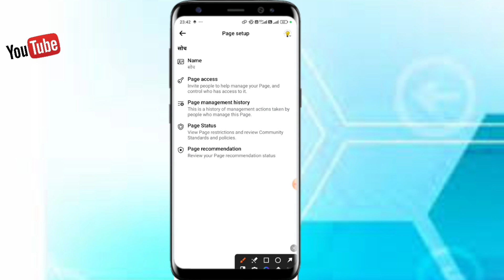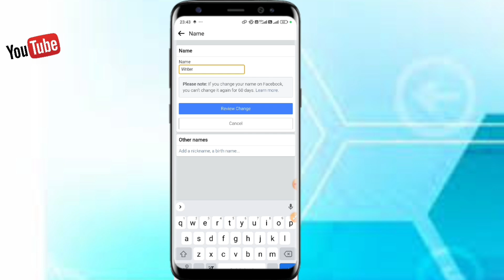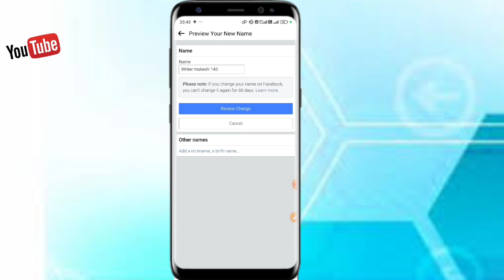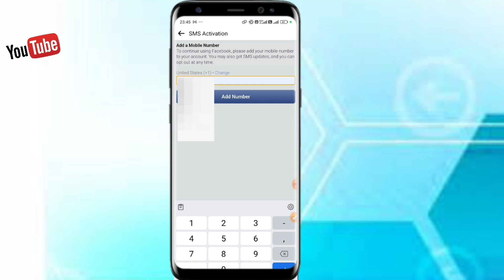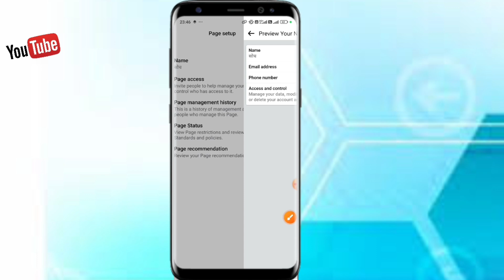Facebook page name kaise change kare | how to change facebook page name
apne facebook page ka name kaise change kare 2024
apne fb page ka name kaise change kare
facebook pe apne page ka name kaise change kare
facebook page ka name kaise change kare password bhul gaye
facebook business page name kaise change kare
facebook business page ka name kaise change kare
facebook page kaise banaye name change kaise kare
facebook page ka naam kaise change kare youtube wale baba
facebook page ka name or category kaise change kare
facebook page ka name kaise change kare 60 days
facebook page ka name kaise change kare manoj dey
facebook page name kaise change kare in pc
facebook page ka name kaise change kare in laptop
facebook page par id name kaise change kare
facebook page name change setting
facebook page name change kara